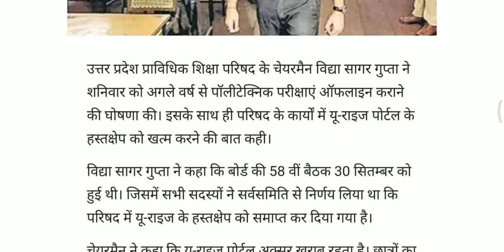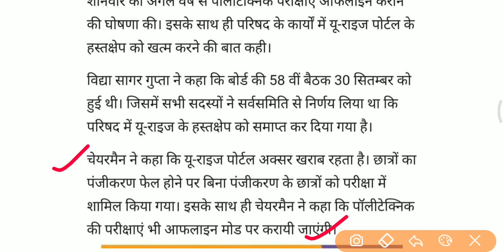Bteup Semester Exam 2021-22 Online होगा या Offline//Bteup Official News//upbte news today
BTEUP exam online ya offline...

Used keyword :-